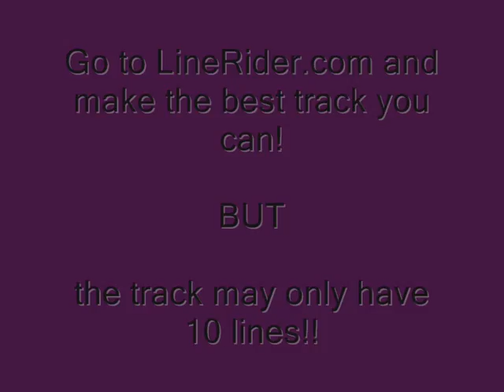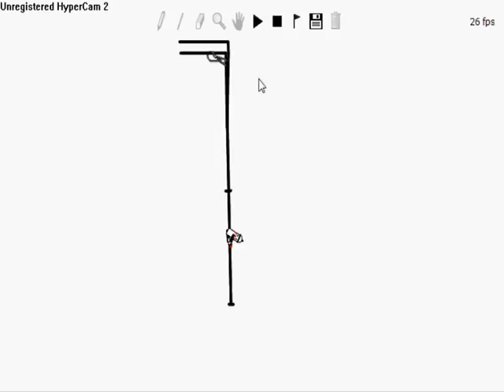LINERIDER CONTEST !!!!! 10 lines!!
post me a video with a 10 line track! THE WINNER WILL BE CHOSEN AND AWARDED SOMETHING VERY COOL!!